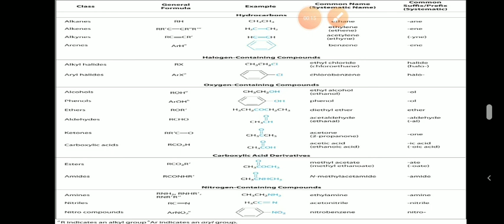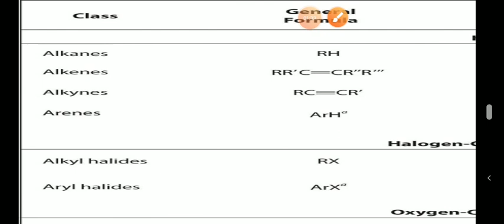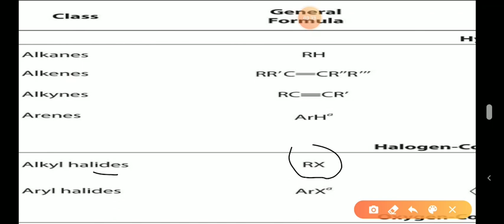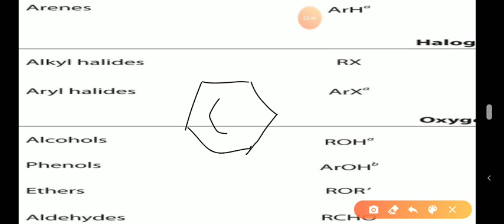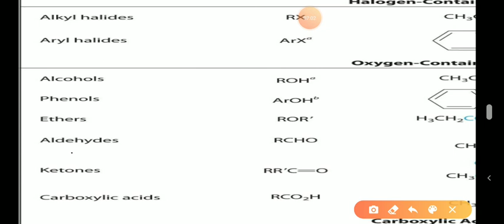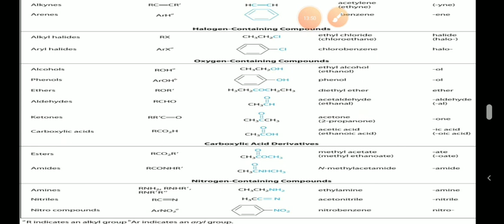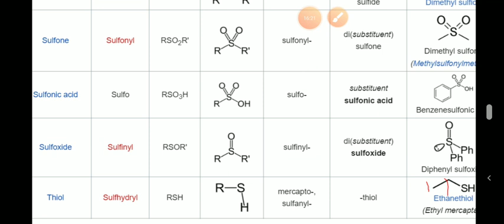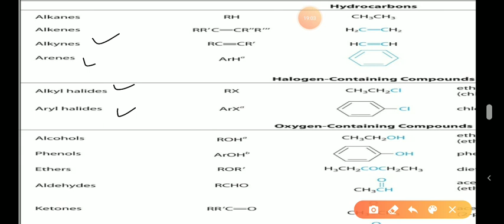formulas and general representations.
In organic chemistry, functional groups are specific substituents or moieties within molecules that may be responsible for the characteristic chemical reactions of those molecules. The same functional group will undergo the same or similar chemical reaction(s) regardless of the size of the molecule it is a part of.

The names of the six most important functional groups are:
Hydroxyl.
Carbonyl.
Carboxyl.
Amino.
sulphonic
Phosphate.